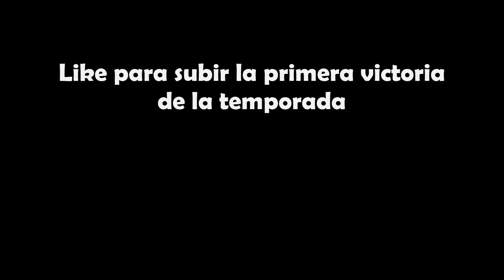**TODO LO NUEVO** pase de batalla temporada 6! | Fortnite GALLINAS en Fortnite!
Like y subo nuestra primera victoria de la nueva temporada :D